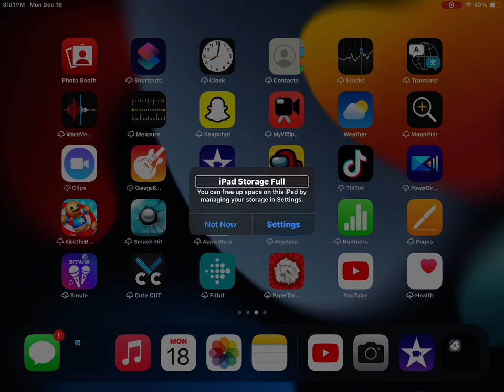December 18, 2023